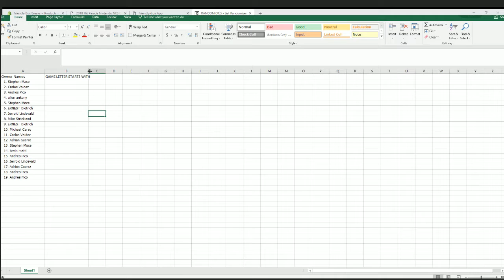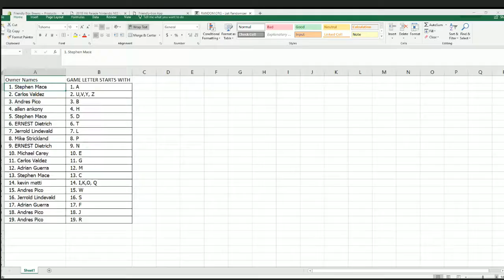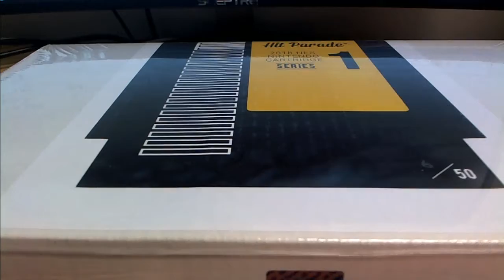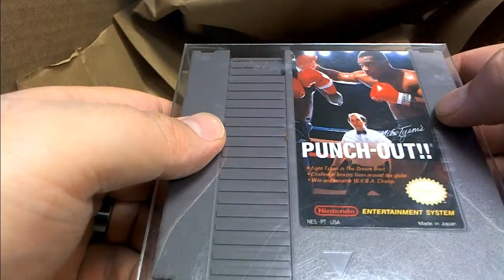2018 Hit Parade Nintendo NES Cartridge Hobby series 1 ID HITNINTENDO202